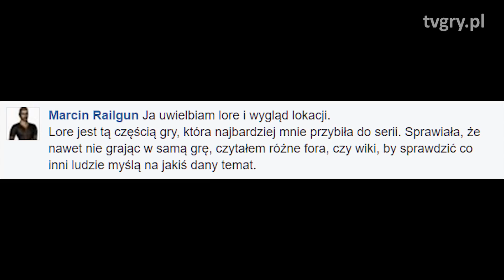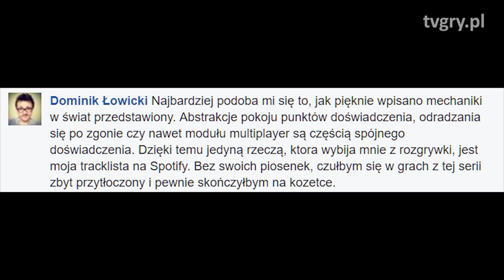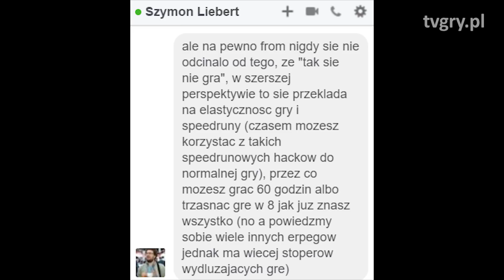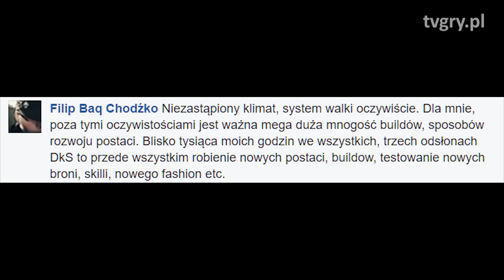8 lekcji, które Dark Souls może dać grom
Game design w Dark Souls to rzecz pełna ciekawych decyzji i sposobów na rozwiązanie powszechnych w grach problemów. Jakimi rzeczami mogłyby się zainspirować m.in. inne gry action RPG?